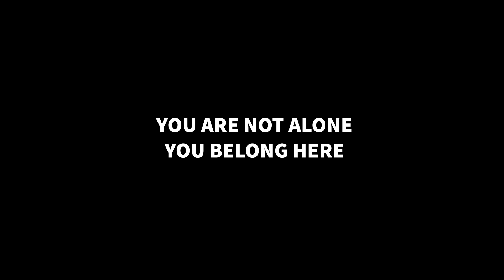Creep | Davin O’Keeffe | Official Music Video | A JB Production Film